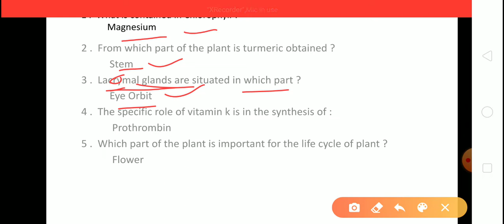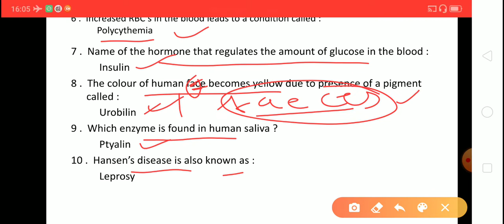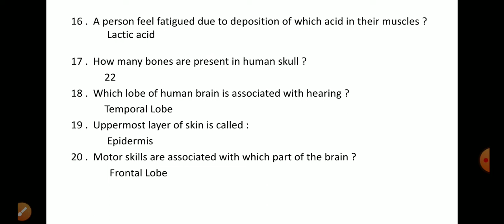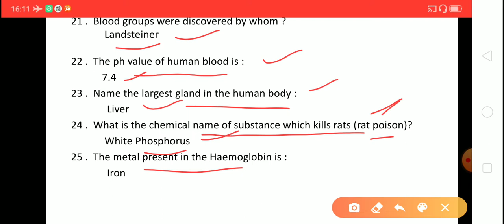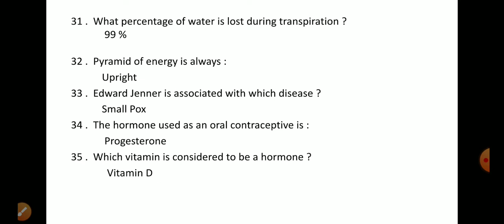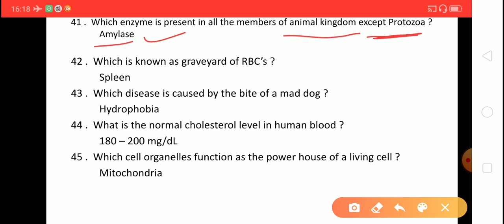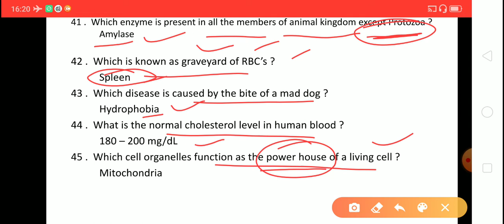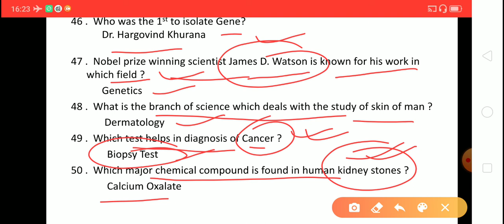BIOLOGY|100 Most Important Questions|PART 1|SSC CGL|SSC CHSL|RRB NTPC|Other Competitive Exams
These questions are most important for all competitive exams. next questions will be in 2nd part